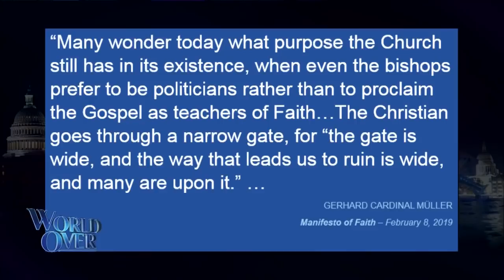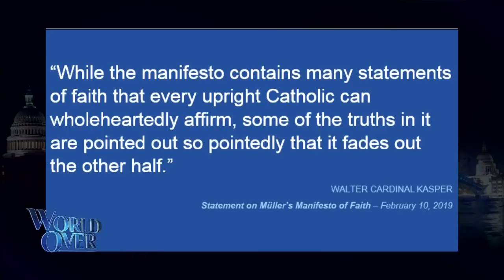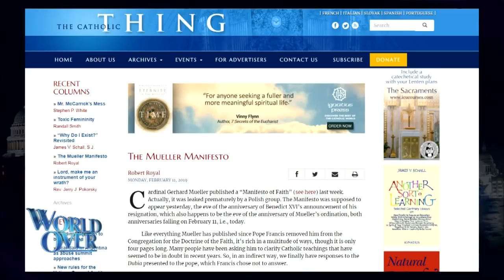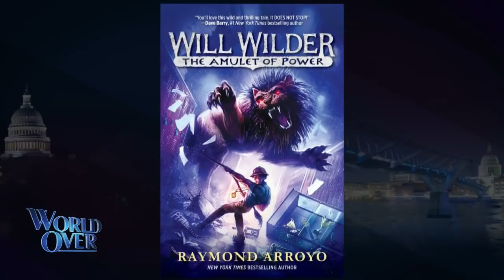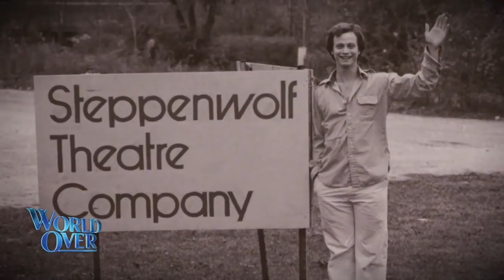World Over - 2019-02-14 - Full Episode with Raymond Arroyo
ROBERT ROYAL, editor in chief of TheCatholicThing.org joins us for a preview of next week's Vatican Summit on Sex Abuse, Cardinal Gerhard Müller Manifesto of Faith, plus his analysis of the latest Catholic news. ND WILSON, film director and bestselling children's author interviews Raymond Arroyo in a special preview of Raymond's latest installment of the Will Wilder series, Will Wilder: The Amulet of Power. GARY SINISE, Academy Award nominated actor, philanthropist and author of the new memoir, Grateful American: A Journey from Self to Service talks about his life, career, faith and work on behalf of America's military veterans, their families and first responders.